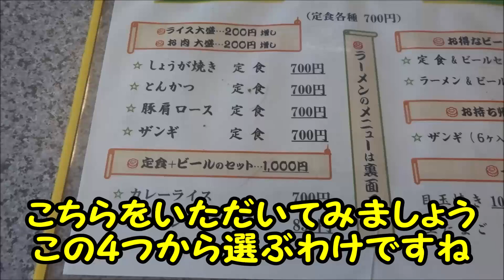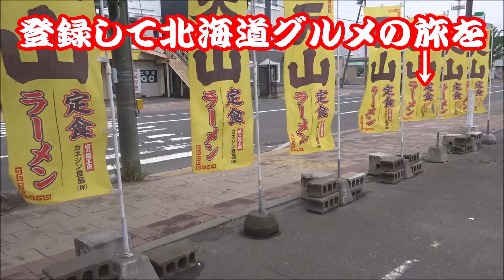超ボリューム🍚ラーメン定食！「天山ラーメン北40条店」に行きました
▼天山ラーメン北40条店